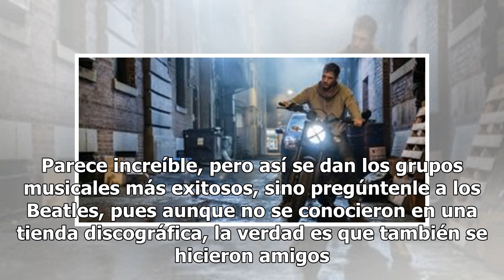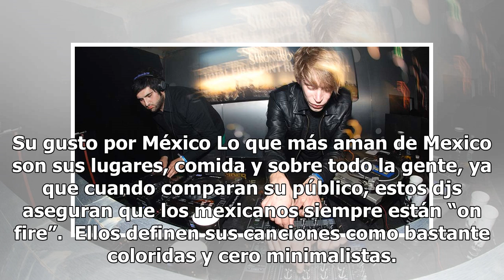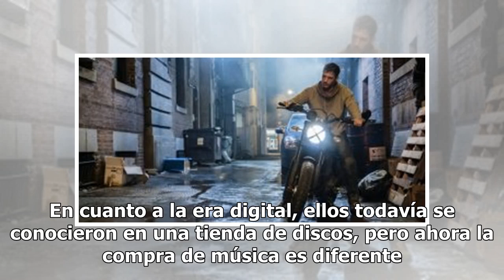Digitalism, otra razón más para asistir al Corona Capital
¿Los conoces? Bueno, si no aquí te contamos su historia. Digitalism es un dúo alemán de música electrónica conformado por “Jence” e “Isi”. Este par de chicos, creánlo o no, se conocieron en una tienda de discos y se hicieron amigos. Parece increíble, pero así se dan los grupos musicales más exitosos...